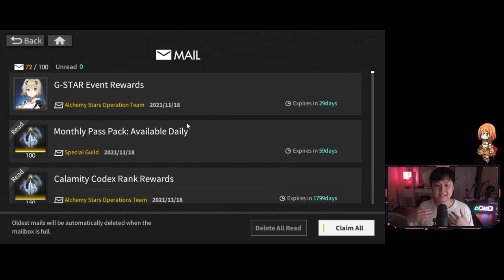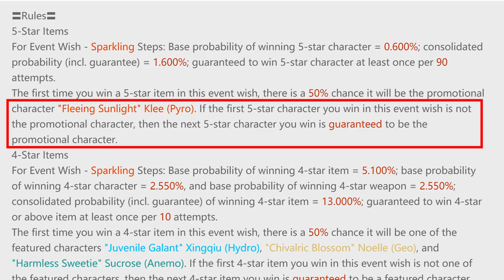[Alchemy Stars] My Favourite Gacha Game of 2021 That I Hate Yet Love (Bethel Saved Me)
Hi!

It's been a while, AS gang. In this video, I essentially shill out for Tourdog and Alchemy Stars. I still do think that this is among the most underrated games on the market, and it deserves better. Nevertheless, I go essentially go through a 6 month review of the game itself, and revisit all of the systems that we know and love.

Lace.
✨ About Me
✨ Links
• None today
✨ Socials (need to copy and paste links)